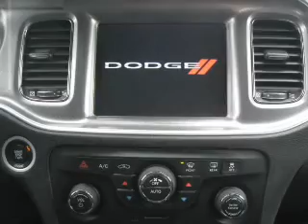2014 Dodge Charger - Findlay OH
Phone:
Year: 2014
Make: Dodge
Model: Charger
Trim: R/T
Engine: 5.7 liter 8 cylinder 16 valve
Transmission: 5-Speed Automatic
Color: Jazz Blue Pearlcoat
Mileage: 13266
Address:
12000 County Road 99